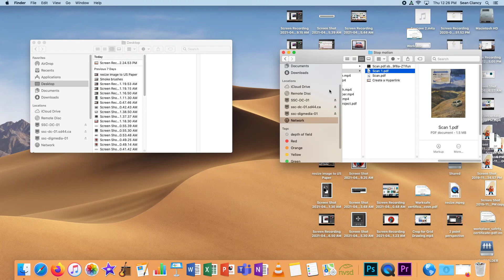How to rotate an image in Preview